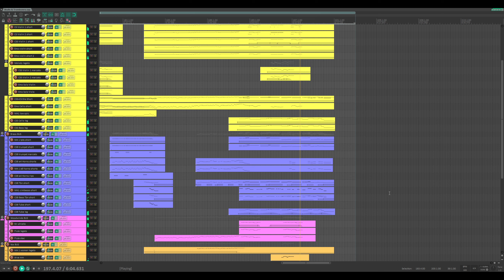Two Steps From Hell - Skulls & Trombones | MIDI Mockup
Exercise in transcribing and recreating a track from TSFH in Reaper.

Libraries used:

Cinematic Studio Strings/Brass
Cinestrings
Metropolis ark 1 & 2
Symphobia Lumina
Berlin Woodwinds
Emotional Violin/Viola/Cello
Arva
Noire
Damage 1
Cineperc
Serum